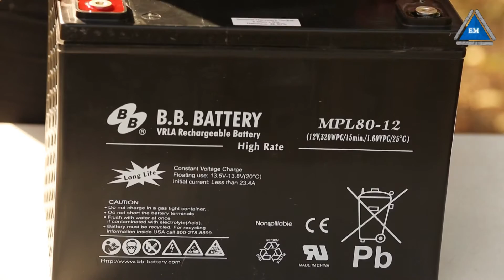Аккумулятор B B Battery MPL 80 12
Аккумуляторная батарея B.B. Battery mpl 80-12 - предлагаем купить со склада в Киеве. Доставка по всей Украине. Официальная гарантия 1 год.
Купить B B Battery MPL 80 12 можно на сайте нашей компании